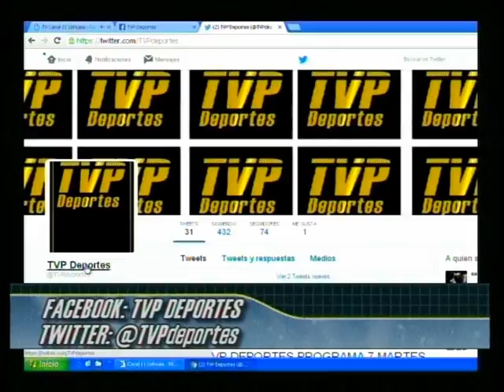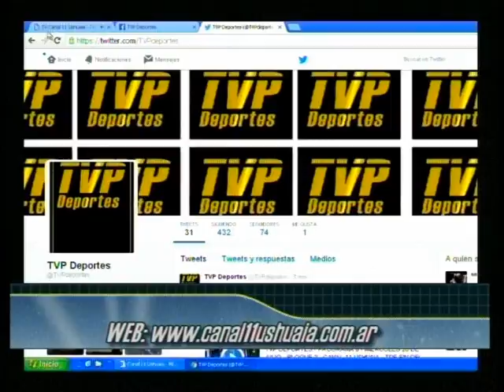TVP DEPORTES JUEVES 22 DE JULIO PROGRAMA9 BLOQUE 1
TVP DEPORTES - JUEVES 22 DE JULIO - PROGRAMA 9 - BLOQUE 1 - CANAL 11 USHUAIA - TDF FIN DEL MUNDO